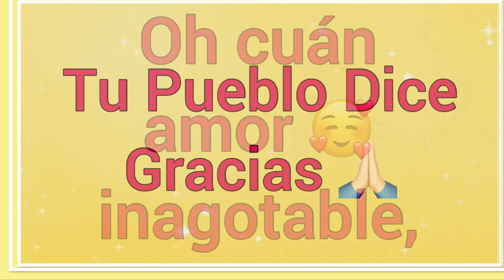Tu pueblo dice Gracias 🙏🏻